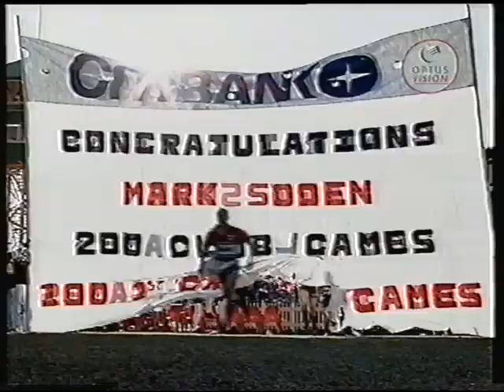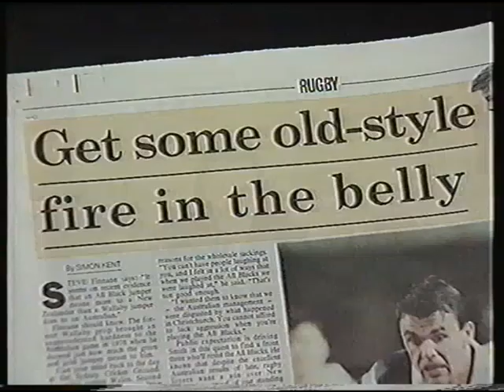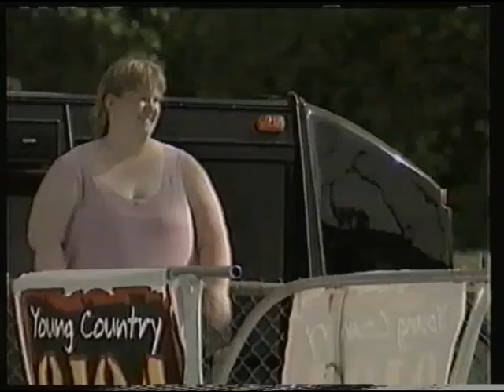Sports Tonight 20th July 1997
Australian VHS Sports Tonight 20/07/1997